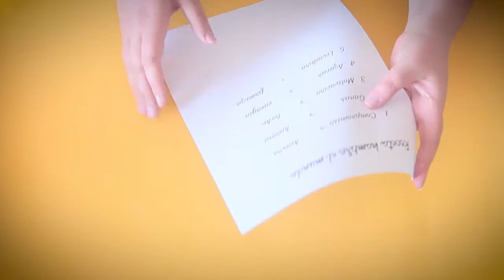La vida es como un pastel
Metáfora entre la receta de un pastel y los valores humanos para evitar el hambre en el mundo

Iris Justo Rodríguez
Festival de Clipmetrajes de Manos Unidas